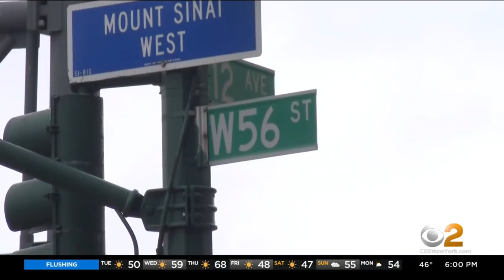MTA Going Ahead With Congestion Pricing Despite Receiving Billions From Infrastructure Deal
The impact of the infrastructure deal means billions of dollars in funding for our area, but despite the boost, MTA officials say they're going ahead with congestion pricing; CBS2 political reporter Marcia Kramer has the story.